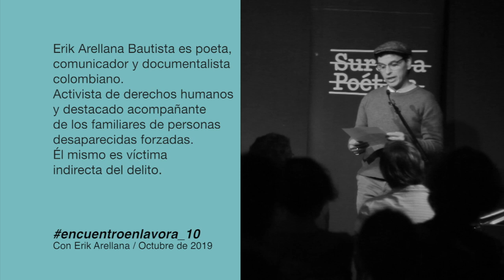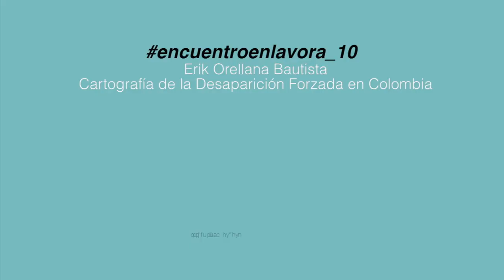Erik Arellana Bautista en EncuetroEnLaVora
El poeta y comunicador colombiano Erik Arellana Bautista ha pasado por La Vorágine para presentar la Cartografía de la Desaparición Forzada y nos ha regalado unos minutos que valen décadas de búsqueda y lucha.